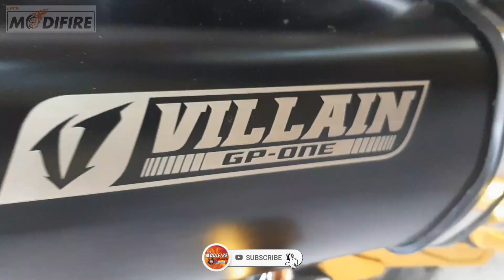Ganito pala Kaganda ang Histura ng CLASSIC MODERN PCX 160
Kabibili lang Minodified agad. Kilalanin si JM at kung bakit ginawa nyang Classic Modern PCX 160 ang kanyang bagong biling Motor.

Please support all Filipino content creator.

NAIS MO BANG MA FEATURE SA AMING CHANNEL ANG IYONG SHOP? O IKAW BA AY MAYROON NG KAHIT ANONG KLASE NG SASAKYAN? MAG-MESSAGE LAMANG SA AMING FACEBOOK PAGE.